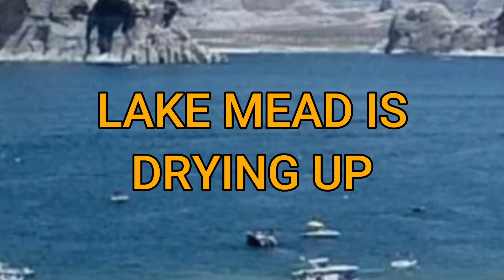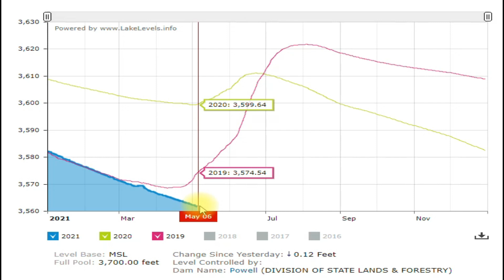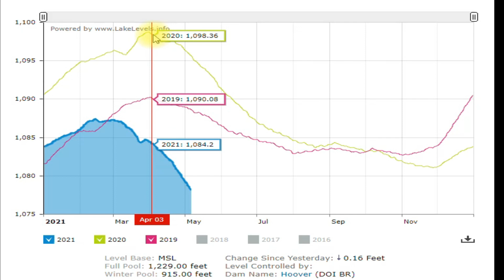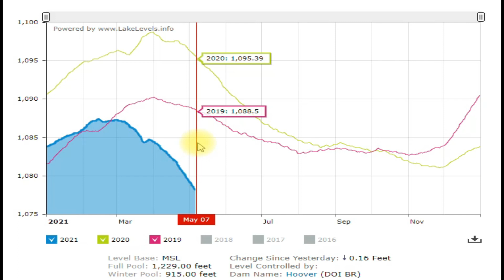LAKE MEAD IS DRYING UP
I check the current water levels at Lake Powell an Lake mead.